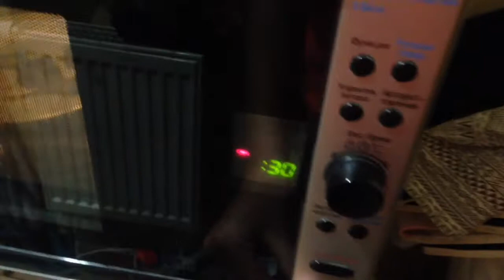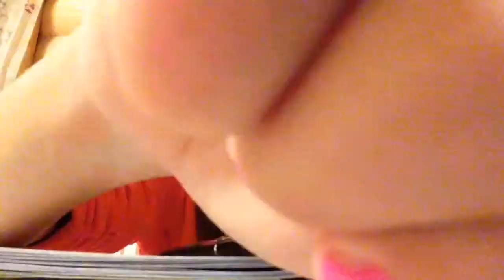S.l:cooking Чем Надо питаться в ШКОЛЕ💩